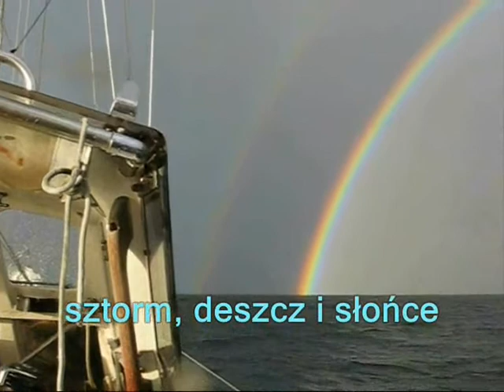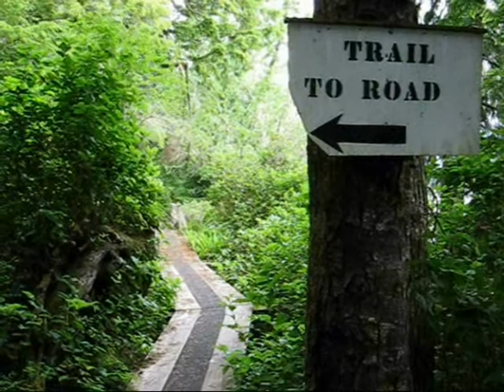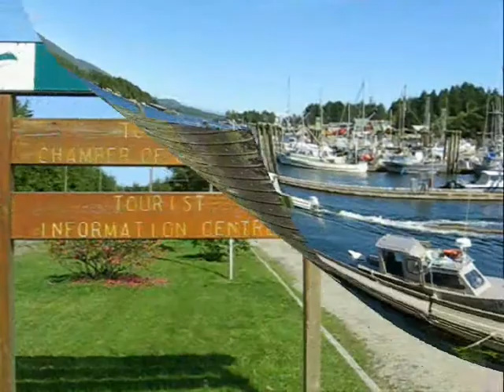Vancouver Island (1) Jacht "Varsovia"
Rejs jachtem "Varsovia" dookoła Wyspy Vancouver - 2007.
Część-1. Na północ przez cieśniny i na południe po otwartym oceanie.